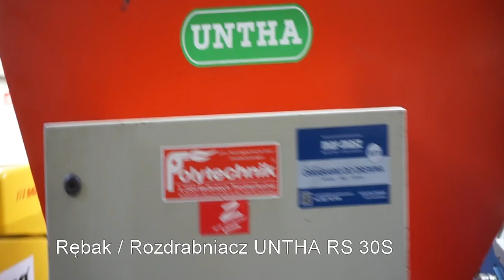Rębak Rozdrabniacz UNTHA RS 30S * MAR-MASZ